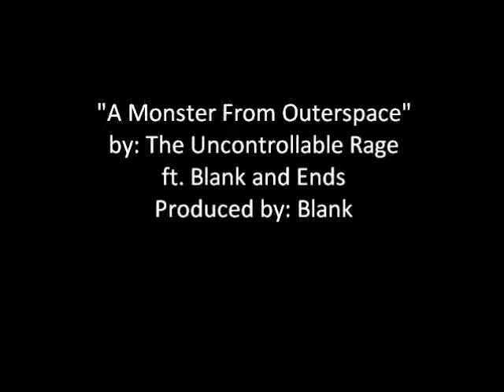A Monster From Outerspace - Big Rage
a promo video i made for my song  "A Monster From Outerspace", using recycled bmx footage. you can hear this full song and many more at: